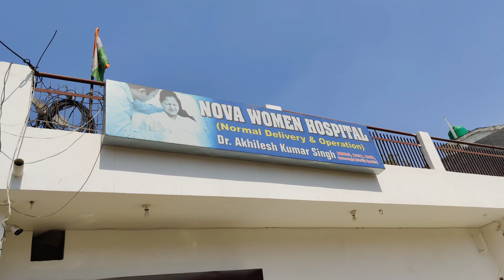1KW Solar Installation Gamma Plus Solar Inverter